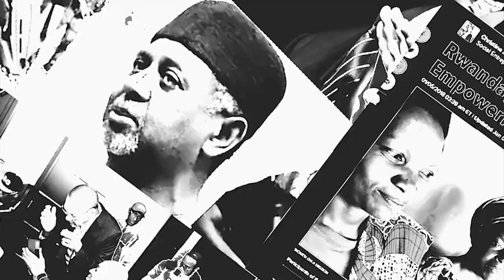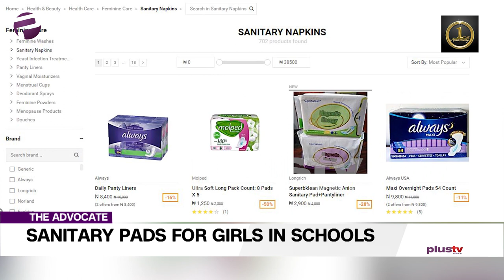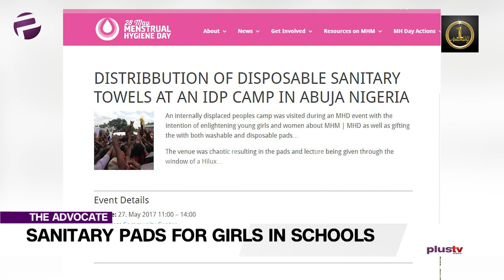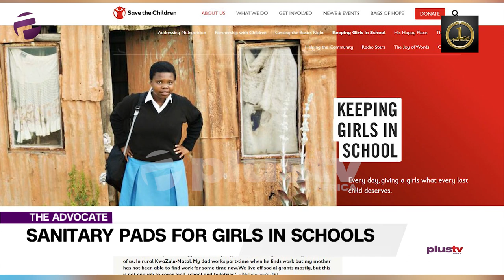Experts: The Govt. Must Provide Free Sanitary Pads For School Girls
Welcome to The Advocate. We’re fresh into the year and The Advocate is marking its one-year anniversary with a special edition.  Today’s panel consists of a fresh crop albeit seasoned advocates in their different areas of interest.

Treasure will be ensuring that woman matter becomes all of our matter, as I table the essential matter of sanitary pads… ‘that was unexpected’, you say. The Advocate is nothing if not unpredictable.